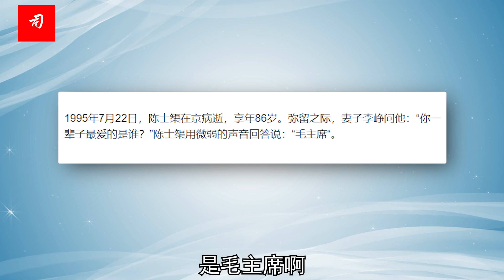司马南：陈士榘陈赓李克农下馆子